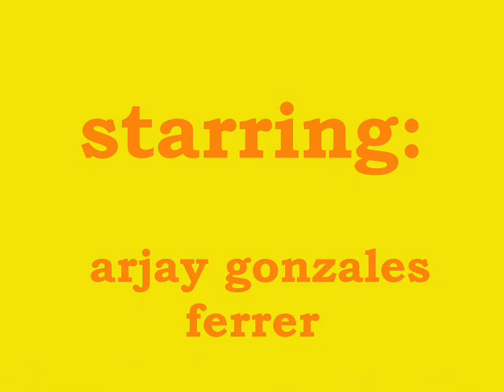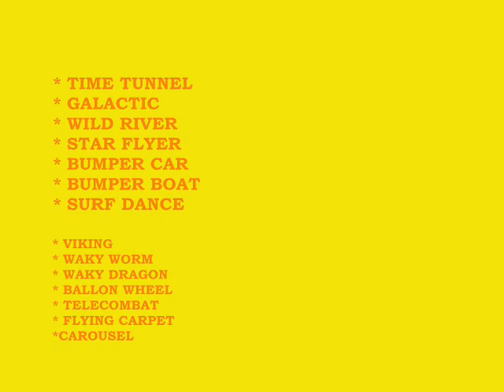STAR CITY 2007 (Christmas Eve Memories)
those are some of my picture when i go to star city last december 24, 2007

and this is the url of every rides at star city that i ride